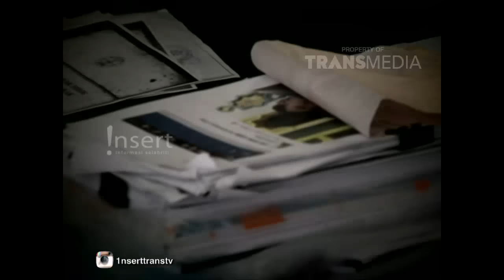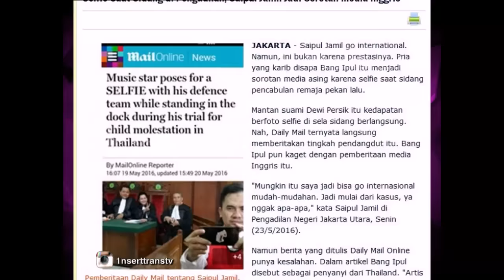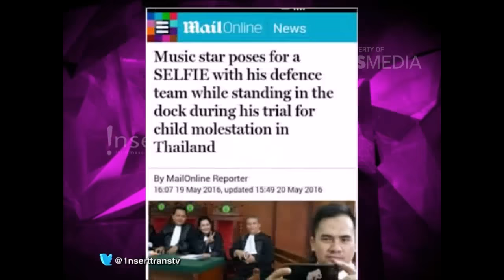Saksi Saksi Ringankan Posisi Saipul Jamil